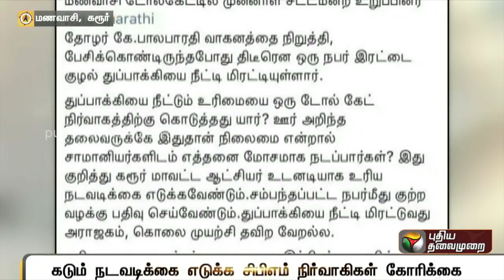கொள்ளையடிப்பதை நிறுத்துங்கள்... ஒத்தையடி ரோட்டுக்கு சுங்க கட்டணமா? | தோழர் கே.பாலபாரதி | CPIM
கொள்ளையடிப்பதை நிறுத்துங்கள்... ஒத்தையடி ரோட்டுக்கு சுங்க கட்டணமா?

மணவாசி டோல்கேட்டில் முன்னாள் சட்டமன்ற உறுப்பினர்
தோழர் கே.பாலபாரதி வாகனத்தை நிறுத்தி, பேசிக்கொண்டிருந்தபோது திடீரென ஒரு நபர் இரட்டை குழல் துப்பாக்கியை நீட்டி மிரட்டியுள்ளார்.

துப்பாக்கியை நீட்டும் உரிமையை ஒரு டோல் கேட் நிர்வாகத்திற்கு கொடுத்தது யார்? ஊர் அறிந்த தலைவருக்கே இதுதான் நிலைமை என்றால் சாமானியர்களிடம் எத்தனை மோசமாக நடப்பார்கள்? இது குறித்து கரூர் மாவட்ட ஆட்சியர் உடனடியாக தலையிடுவது அவசியம். துப்பாக்கியை நீட்டி மிரட்டுவது எந்த வரைமுறையிலும் வராது. அராஜகம், கொலை முயற்சி தவிற வேறல்ல.

தமிழக முதலமைச்சர் உடனடியாக இப்பிரச்சனையில் தலையிட்டு துப்பாக்கி வைத்திருக்கும் அதிகாரத்தை யார் கொடுத்தது என விசாரிக்க உத்தரவிட வேண்டும். ஒருவேளை உரிமம் பெற்றிருந்தாலும் கூட, இதுபோன்ற இடங்களில் பயன்படுத்துவதற்கான அனுமதியை சட்டம் வழங்குவதில்லை. துப்பாக்கிகளை பறிமுதல் செய்து, உரிமம் ரத்துச் செய்ய உத்தரவிட வேண்டும் என வலியுறுத்துகிறோம்.

நடைபெற்றுள்ள நிகழ்வு அனுமதிக்க முடியாத ஒன்று. அதிர்ச்சி தருவது. வன்மையான கண்டனங்கள்.